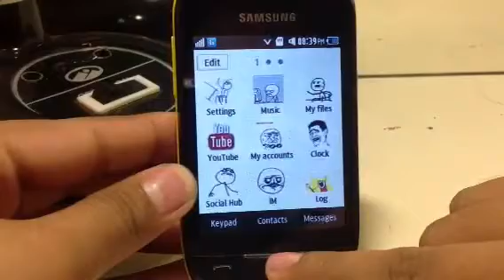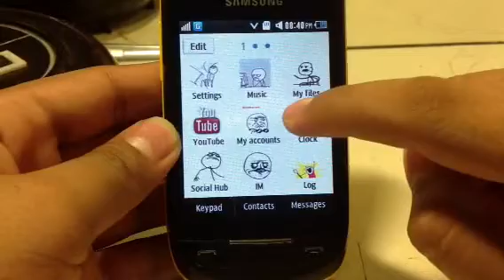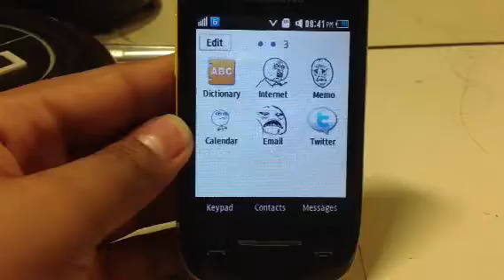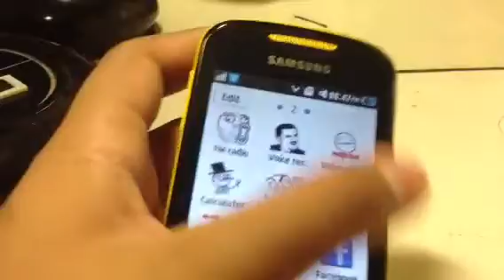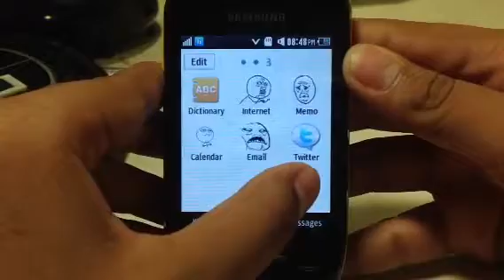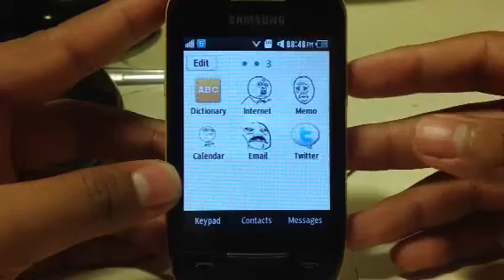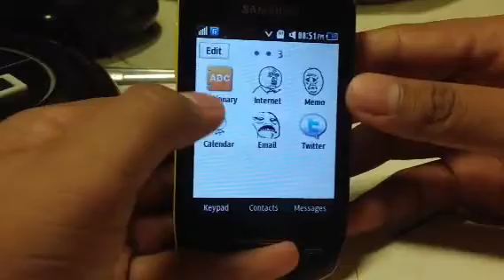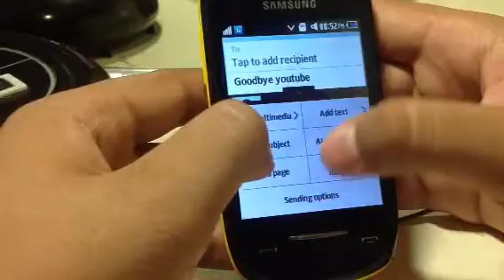Cleaning my phone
Corby 2